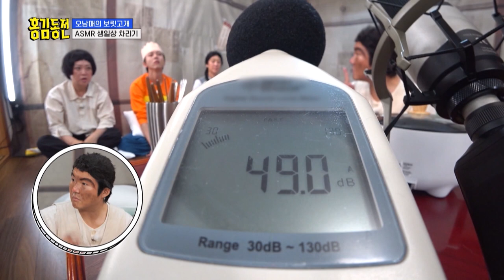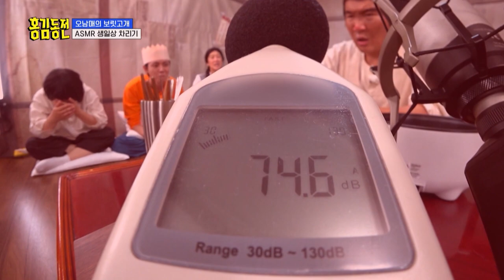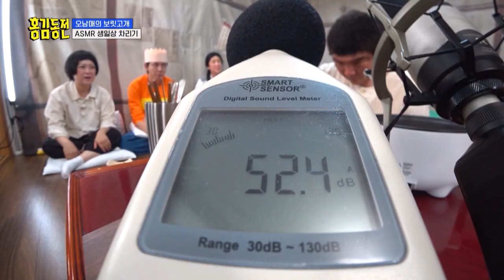Prepare a Birthday Surprise For Sleeping Mom! [Beat Coin : Ep.44-1] | KBS WORLD TV 230731